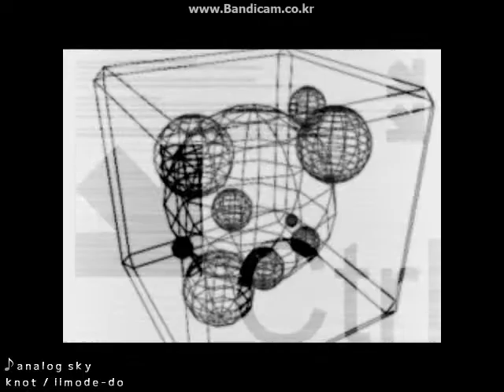[BMS] knot - analog sky [BGA]